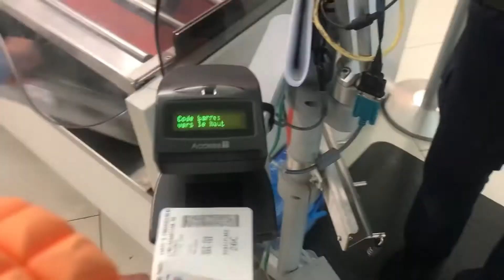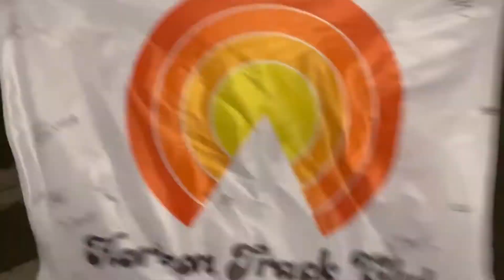They almost broke a world record?! Canadian Nationals part 2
Watch to see the Canadian Nationals 100m, 800m, 1500m, U20 800m & more!
Along with Horizon Track Club interview & Horizon After Party! @keepchasingsomethingbiggerr